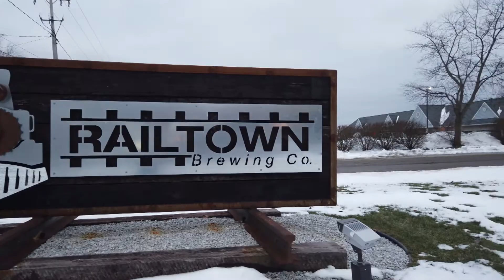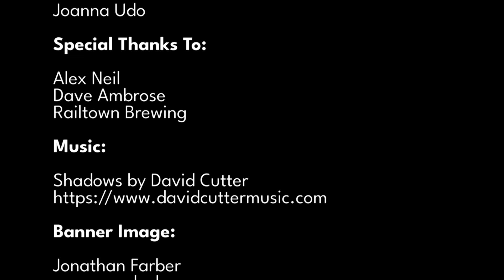Episode 3 - Diversity and Inclusion in the Cybersecurity Industry I CSA West Michigan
In this episode CSA WMI board member Aaron Bregg discusses the current state of diversity and inclusion in the cybersecurity industry with my special guests Kim Courteau and Joanna Udo.

Kim works for a major software company and has over 20 years of IT experience.

Joanna is a consultant, entrepreneur,  speaker, STEM and Women in Tech advocate.  More can be found out about her way of thinking here: